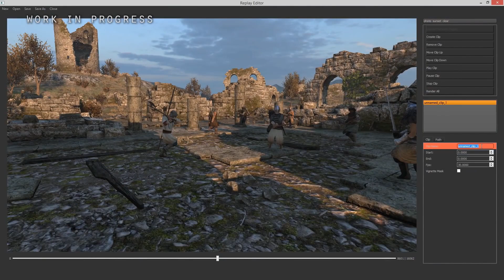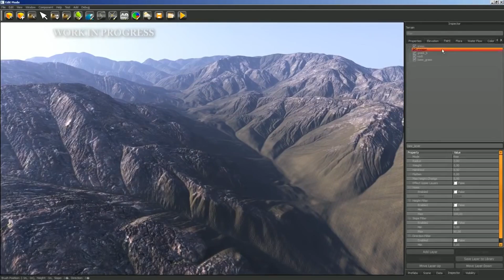Mount and Blade II Bannerlord: Everything You Need to Know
Here is everything I think you guys should know about the upcoming PC exclusive, Mount and Blade 2 Bannerlord. What do you guys think about Mount and Blade II Bannerlord? Are you a fan of the Mount and Blade games?

Top 5 PC Hardware Deals of the Week 3/13/16-

Great $900 SKYLAKE Gaming PC Build 1080p March 2016-